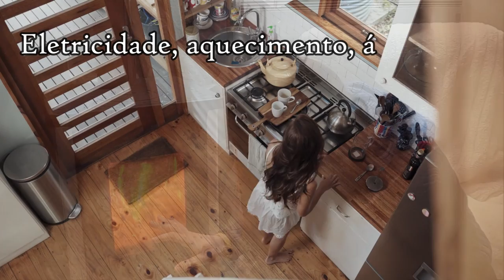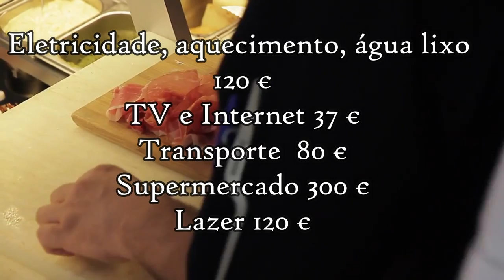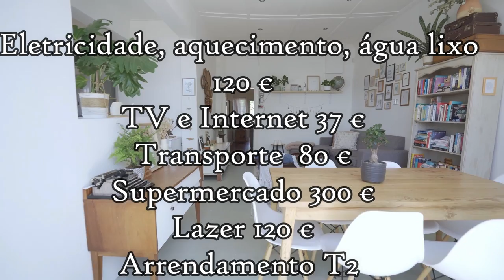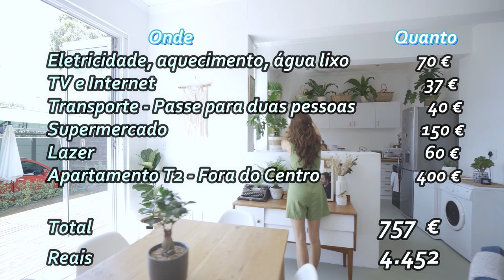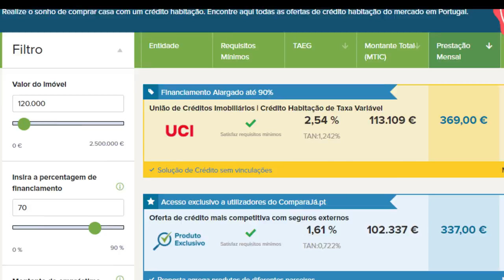PORTO PORTUGAL🇵🇹 - Quanto Preciso para VIVER por mês? Vídeo de 5 min DIRETO E OBJETIVO.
Qual o gasto mensal para se viver em Portugal confortavelmente?
Quanto Custa morar na cidade do Porto?
Muitos vídeos dizem 700€, outros, 800€ e alguns loucos até menos de 300€!

Nós fizemos o cálculo e trouxemos tudo pra você nesse vídeo super completo, baseado na nossa experiência de 3 anos vivendo em Portugal. Não são suposições, são FATOS sobre quanto você precisará gastar por mês para morar em Portugal.

Aluguel, supermercado, luz, gás, água e muito mais. Quanto é necessário gastar para viver confortavelmente em Portugal?

Respondo nesse vídeo!

Gosto do canal do Rafael Scapella, do canal Maximizar e do Canal Elementar.
PORTO PORTUGAL: qual o Custo por Mês - vídeo direto e objetivo. Kist na Europa.
Quanto Preciso para VIVER NO PORTO por mês? Vídeo direto e objetivo. Kist na Europa.
Quanto custa por mês morar no Porto?
Qual é o objetivo do vídeo?
O objetivo do vídeo é mostrar de maneira direta e objetiva quanto você precisa por mês para morar na cidade do Porto em Portugal, para um casal ou para uma pessoa.

Sobre o que ele é?

Vamos começar com os custos básicos,
Mas ao final vou falar sobre alguma uma maneira que pode reduzir significativamente o seu custo mensal e de quanto precisa, para além dos gastos básicos, para viver de forma tranquila.

Meu nome é Silverio Kist e este é o Canal Kist na Europa,
Se ainda não for inscrito peço que faça a inscrição isso ajuda muito no trabalho que estamos realizando aqui no youtube.

Onde                                         Quanto
Eletricidade, aquecimento, água lixo    120 €
TV e Internet                                               37 €
Transporte - Passe para duas pessoas 80 €
Supermercado                                          300 €
Lazer                                                          120 €
Apartamento T2 - Fora do Centro 650 €

Total 1.307 €
Reais 7.842 €

Onde Quanto
Eletricidade, aquecimento, água lixo  70 €
Transporte - Passe para duas pessoas 40 €
Supermercado 150 €
Lazer 60 €
Apartamento T0 Fora do Centro 400 €

Total 757 €
Reais 4.542 €

Onde Quanto
Supermercado 300 €
Lazer 120 €
Apartamento T2 - Fora do Centro 359 €

Total 1.016 €
Reais 6.096 €

Porém  indico um custo de 1.800 euros por casal por mês – 10800 - para viver de forma tranquila (mas tudo depende do estilo de vida – pode-se viver com mais ou com menos.